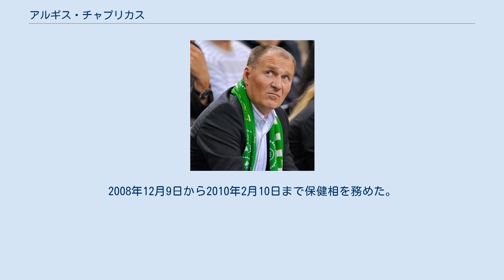アルギス・チャプリカス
アルギス・チャプリカス（Algis Čaplikas、1962年1月27日 - ）は、リトアニアのエンジニアで政治家。
ヴィリニュス生まれで、ヴィリニュス市政や国政に携わっている。
セイマス議員で、建設都市計画相や環境相、保健相も歴任。
 1980年、第22中等学校を卒業し、その後5年間ヴィリニュス建築工科大学（VISI、現・ヴィリニュス・ゲディミナス工科大学）で学んだ。
その後は建築業界で働いた。
 1989年からサユディスに関わるようになった。
その後1990年から1995年まで、ヴィリニュス市ユスティニシュケス区長を務めた。
 1993年からリトアニア中道連合の党員で、また党の設立者の一人。
2003年にリトアニア中道連合が合併した後は自由中道同盟の党員。
2005年から副党首を務め、2011年から党首。
 1995年から1996年までヴィリニュス市議会議員。
1996年から2000年まで国会議員。
また、1996年から1998年まで建設都市計画相を務めた。
1998年に建設都市計画省が環境保護省に吸収され新たに環境省が誕生すると、チャプリカスが初代環境相に就任した。
1999年環境相を辞任。
2000年から2003年まで再度ヴィリニュス市議会議員を務め、2004年から2008年まで再度国会議員。
2008年12月9日から2010年2月10日まで保健相を務めた。
 妻はエグレ、息子はカロリス、娘はサウレ。